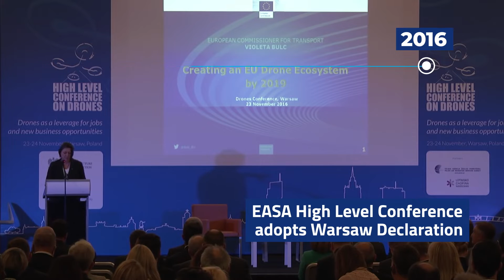The U-space story - 2016-2022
In 2017, the SESAR JU published the U-space Blueprint, setting out the vision and steps for the progressive deployment of U-space services from foundation services to fully-integrated operations (U1 -U4). This was followed by the 2020 edition of the European ATM Master Plan, which incorporated a drone roadmap. Since then, it has been running a programme of research and innovation for the safe and secure integration of drones.